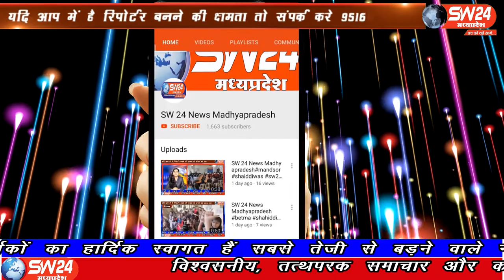SW 24 News Madhyapradesh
जनपद पंचायत नालछा के सेवानिवृत्त होने वाले विजयसिंह  मोहरे, संतोष राठौड़, बाबूलाल बोरदिया छगनलालमंडवाल दिलीप मिरदवाल इन कर्मचारियों का विदाई समारोह कार्यक्रम मानसरोवर धाम जीरापुरा मे रखा गया। धरमपुरी से कैलाष मावि की रिपोर्ट